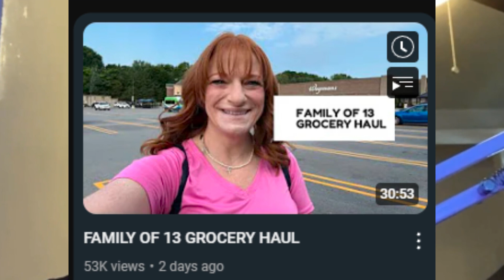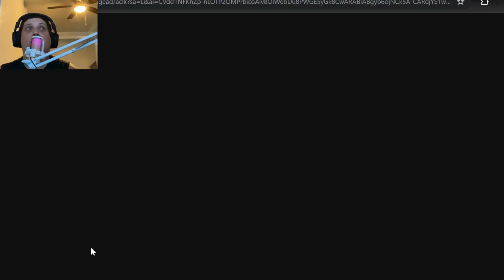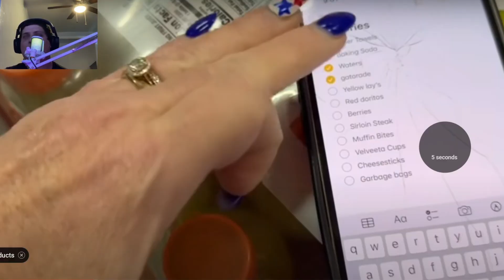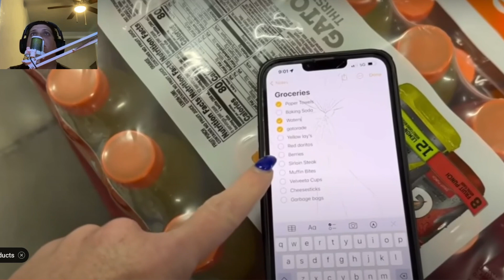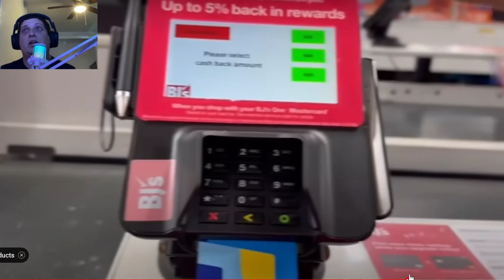Dougherty Dozen Buys Entire Store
Dougherty Dozen is one of those very beloved family vlog channels which if you know me is definitely one of my most disliked channels on youtube being in the same category as prank channels that do more harm than good. Today we are looking into Dougherty Dozen and seeing all of the garbage that she buys for kids that she is fostering. Buckle up.